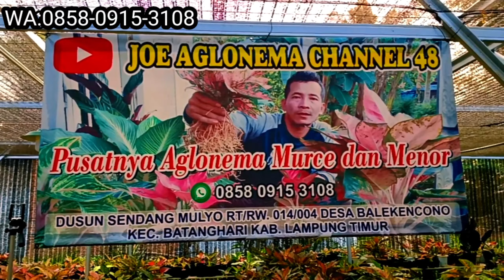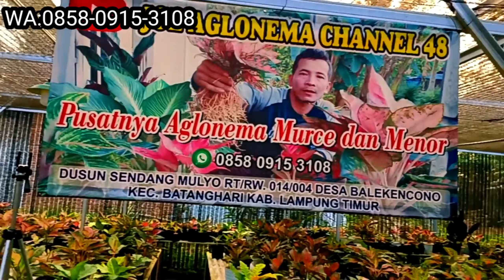AGLONEMA DAN TANAMAN HIAS MURAH POL,, DI MULAI DARI HARGA 15 RIBUAN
Untuk pemesanan silahkan hubungi nomor yang ada di dalam video atau yang ada di bawah ini

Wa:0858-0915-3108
Joe Aglonema channel 48
Alamat
Desa: Balekenco 48
kec. : Batanghari
kab. : Lampung timur
siap melayani online seluruh Indonesia
sekali lagi saya ucapkan terimakasih